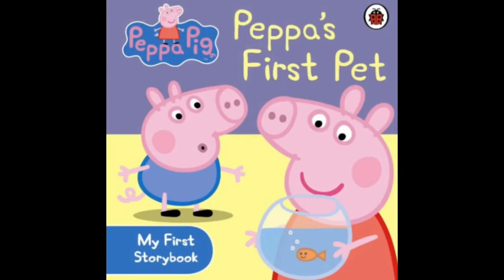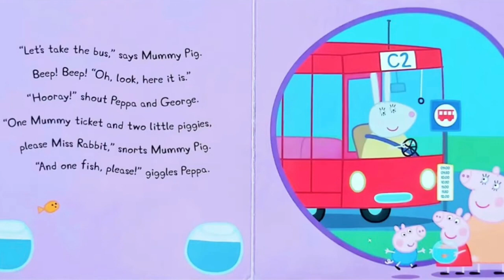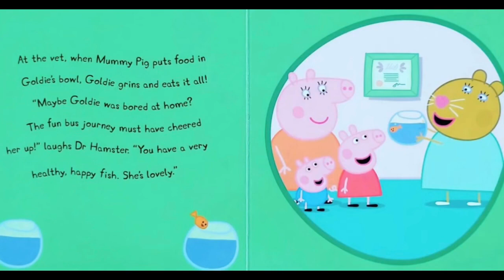Read Aloud Books For Kids - Peppa Pig ~ Peppa’s First Pet ​⁠@read-a-longkidz